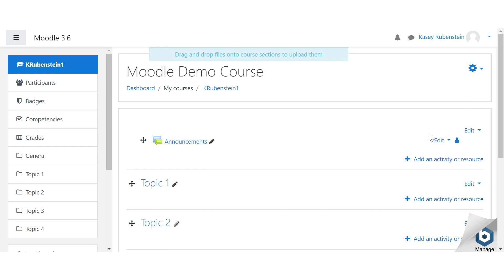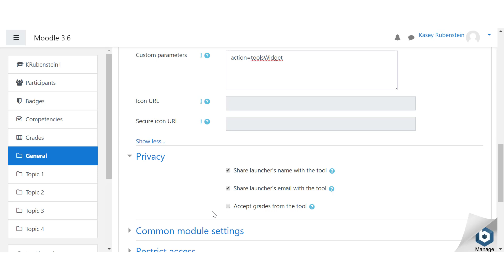Add Macmillan Tools to your Moodle course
ABOUT MACMILLAN LEARNING
Macmillan Learning is a privately-held, family-owned company that improves lives through learning. By linking research to learning practice, we develop pioneering products and learning materials for students that are highly effective and drive improved outcomes.